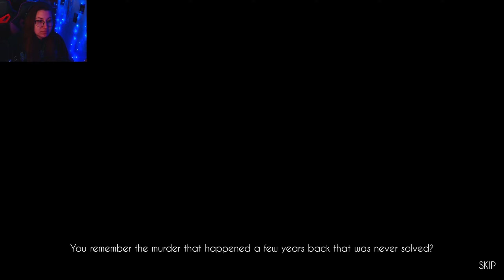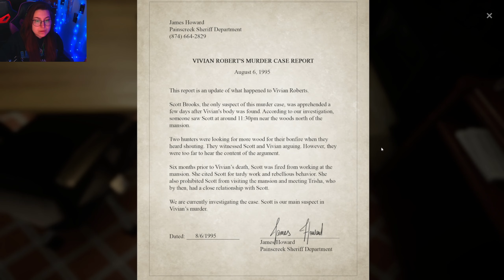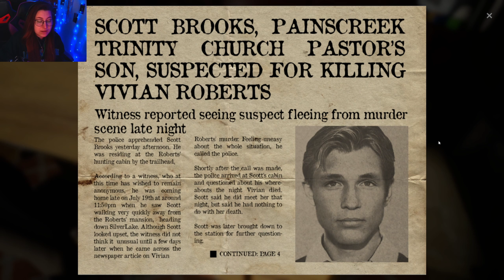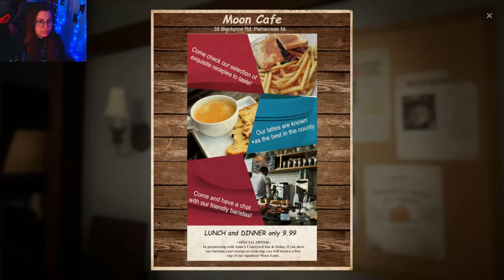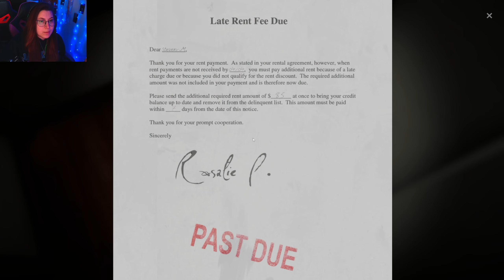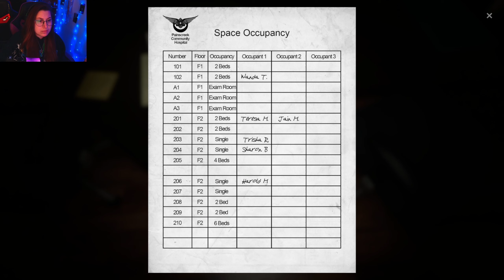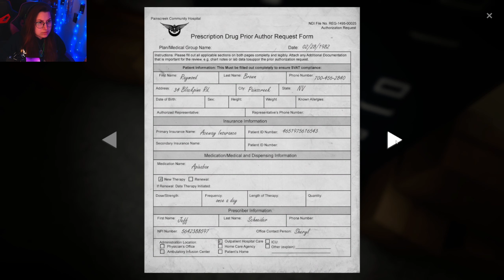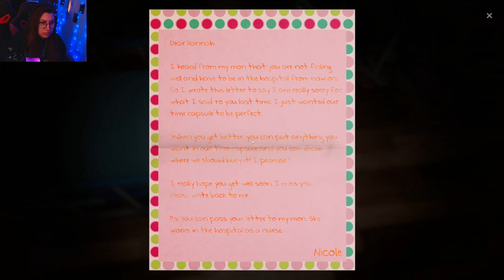INVESTIGATING AN UNSOLVED MURDER IN A GHOST TOWN! | The Painscreek Killings - PT1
Investigate an infamous cold case in the eerie, abandoned town of Painscreek. Search for evidence, connect the dots and uncover who killed Vivian Roberts. Can you expose the truth behind this town’s dark secrets?